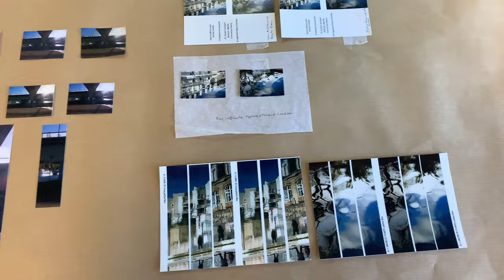Ateliers beaux-arts du site Glacière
Découvrez les ateliers beaux-arts de Paris du site glacière.